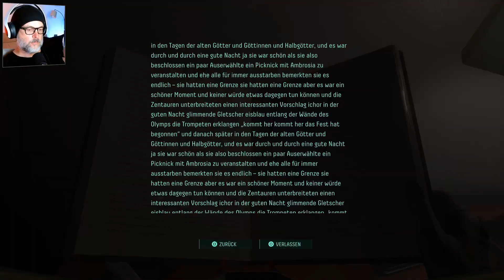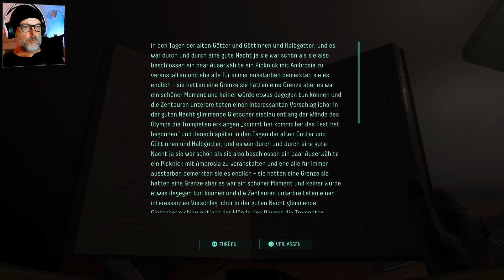Returnal - 38 ABYSSALNARBE: Der BOSS wartet auf uns... und verliert - 🎮 Let's Play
Returnal PS5 Gameplay German/Deutsch Let's Play by Dinigo

Returnal PS5 Deutsch - Let's Play Returnal Deutsch - German/Deutsch Walkthrough Gameplay

Story:
Nach ihrer Bruchlandung auf einem Planeten, der sich ständig verändert, muss sich Selene durch die kargen Überreste einer uralten Zivilisation kämpfen, um wieder zu entkommen. Völlig von der Außenwelt abgeschnitten, ist sie gezwungen, mit aller Macht ums Überleben zu kämpfen. Dennoch muss sie sich ein ums andere Mal geschlagen geben und ihre Reise immer wieder von vorne beginnen.